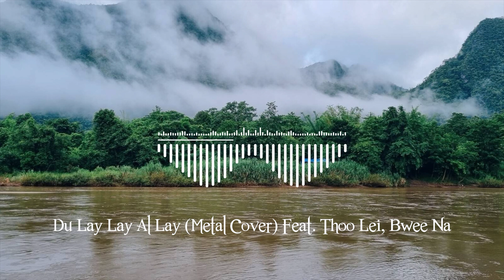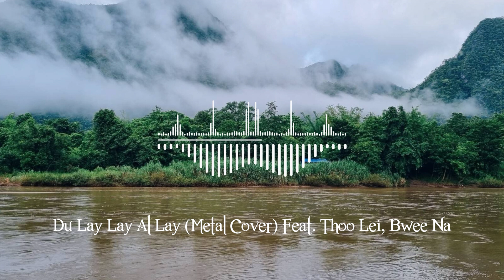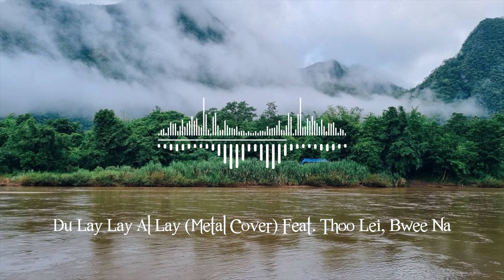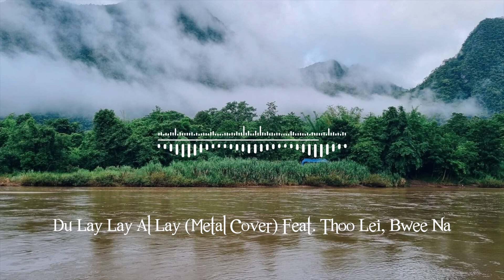Du Lay Lay Al Lay (Metal Cover) feat. Thoo Lei, Bwee Na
Originally performed by Klee Bho
Produced by: K'nyaw Taw